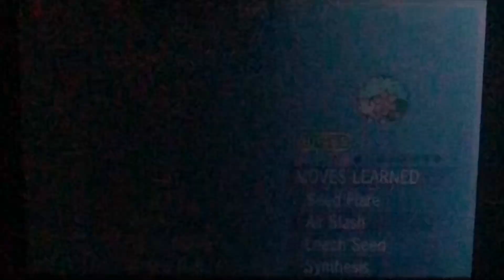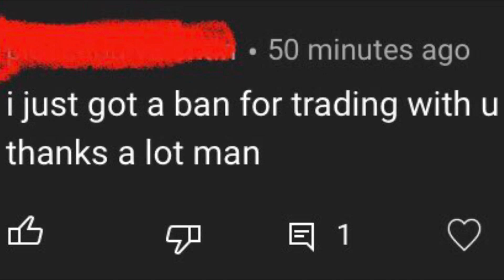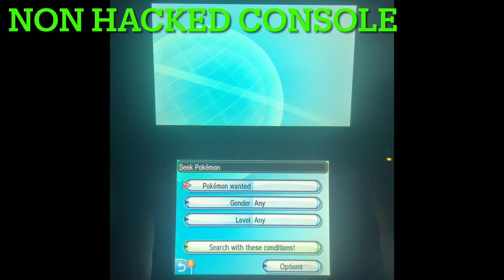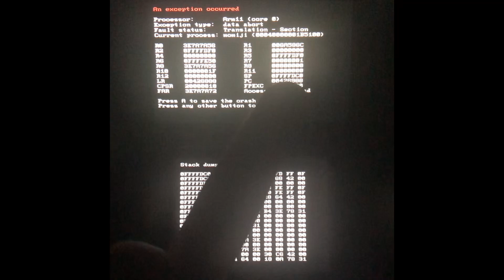Pokémon ORAS GTS Giveaway 9/11/2021 + Gen 6 GTS is better than 7!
~Shout outs~